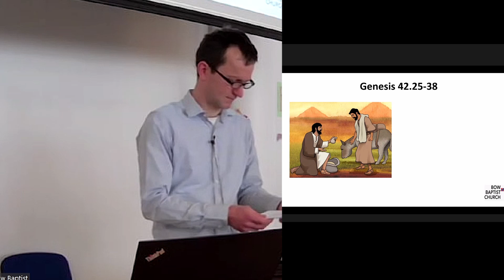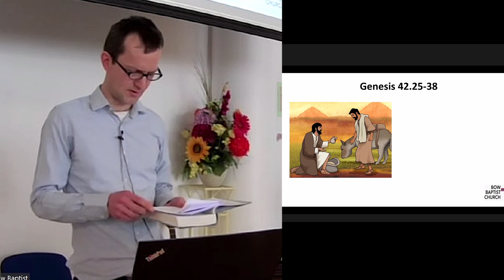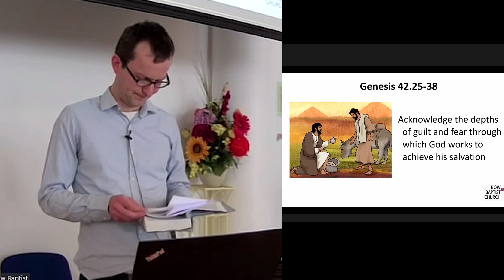Bow Baptist Church Sermon Snippet 11 June 2023 Genesis 42:25-38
Elder Andy talks about West Ham's victory, the culmination of many struggles and hard work.